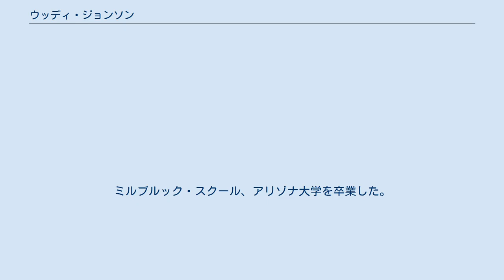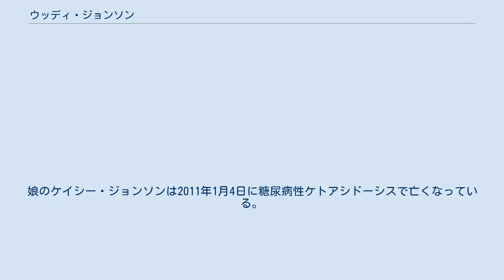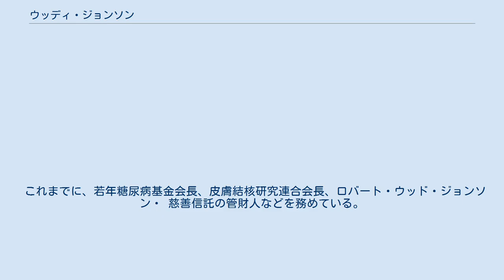ウッディ・ジョンソン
ニューヨーク・ジェッツ関連人物
揚陸艦ニューヨーク上のジョンソン（左） ロバート・ウッド・ジョンソン4世（Robert Wood "Woody" Johnson IV、1947年4月12日- ）は、アメリカ合衆国ニュージャージー州ニューブランズウィック出身の実業家。
慈善事業家。
ジョンソン・エンド・ジョンソンを設立したジョンソン三兄弟の一人の曾孫。
2000年より、NFLチームのニューヨーク・ジェッツの共同オーナー。
2017年から2021年まで在イギリスアメリカ合衆国大使を務めていた。
 ジョンソン・エンド・ジョンソンの会長を後に務めるロバート・ウッド・ジョンソン3世の子として5人兄弟の1人として生まれた。
ミルブルック・スクール、アリゾナ大学を卒業した。
外交問題評議会の一員でもある。
 2000年1月11日にニューヨーク・ジェッツを6億3500万ドルという当時アメリカのプロスポーツ史上3番目となる高額で買収した。
これは多くのアナリストが予想した額よりも1億ドル高い金額であり、1996年の1勝15敗という成績から再建途上にあること、少ない収入しか見込めないジャイアンツ・スタジアムを賃貸している状況で2億5000万ドル程度の価値しかないとも報道された。
 球団買収後、彼はウェストサイド・スタジアムの建設に向けて尽力したが2005年7月6日の国際オリンピック委員会総会でニューヨーク市が2012年オリンピックの招致に敗れたため計画は頓挫した。
その後彼はメドウランズ・スタジアムの建設と移転計画を発表、2010年シーズンよりニューヨーク・ジャイアンツとともにチームは移った。
スタジアムでの初の公式戦開催権はコイントスで行われその結果、ジャイアンツが最初の公式戦、ジェッツは翌日のマンデーナイトフットボールでの開催となった。
コイントスの際に両チームの関係者が同席出来なかったことについて彼は不満をもらした。
 2012年11月、ハリケーン・サンディの被害者支援にジェッツが50万ドルの寄付をすること、感謝祭の試合でもサポートを行うつもりであることを表明した。
 2017年1月、ドナルド・トランプにより新政権の駐英大使に指名された。
 1977年に元ファッションモデルのナンシー・セイルと結婚し、3人の子供をもうけたが2002年に離婚、彼女は元NFL選手でスポーツキャスターのアマド・ラシャドと再婚した。
娘のケイシー・ジョンソンは2011年1月4日に糖尿病性ケトアシドーシスで亡くなっている。
 2009年に元女優のスザンヌ・イルチャと再婚し2人の間にも2人の子供がいる。
 共和党支持者であり2000年大統領選挙ではジョージ・W・ブッシュを2008年大統領選挙ではジョン・マケインを支持しミネソタ州で行われた共和党全国大会では最大の資金援助を行っている。
2016年大統領選挙では当初ジェブ・ブッシュ陣営の財務責任者を務めていたが、ブッシュ撤退後の5月にトランプ支持を表明し、トランプ当選後は駐英大使に指名された。
 これまでに、若年糖尿病基金会長、皮膚結核研究連合会長、ロバート・ウッド・ジョンソン・ 慈善信託の管財人などを務めている。